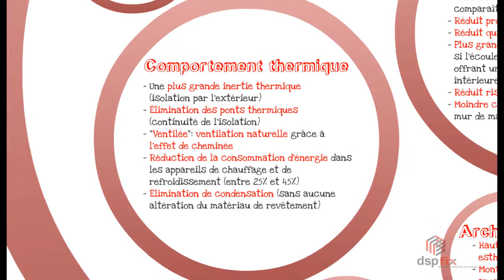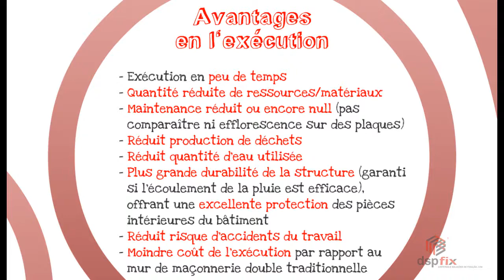Façades Ventilées [FRA]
Introduction théorique du système de Façade Ventilée.
Concept, Composants et Caractéristiques.